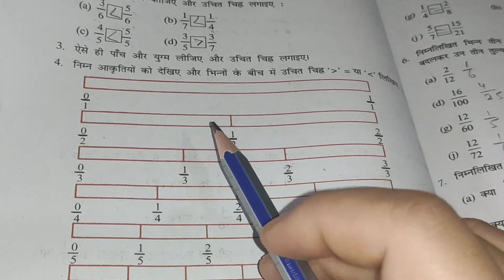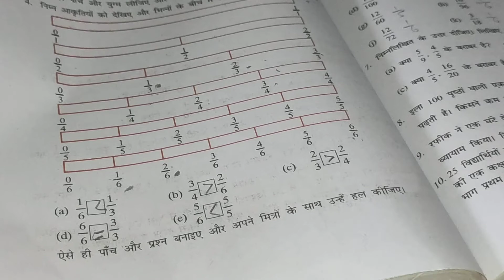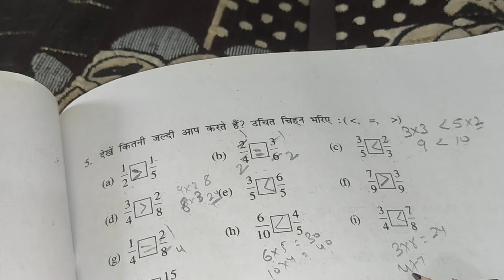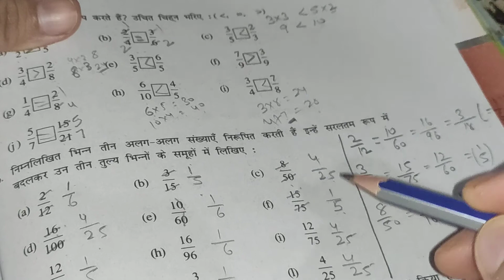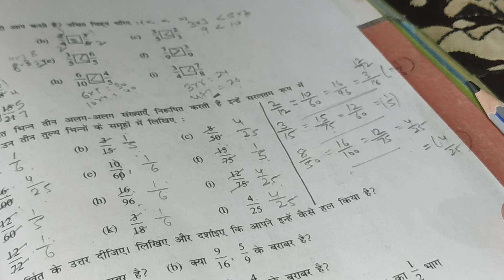Q- 4,5,6 Ex 7.4 Chapter 7 Fraction || Ncert class 6th Maths solutions || Hindi Medium